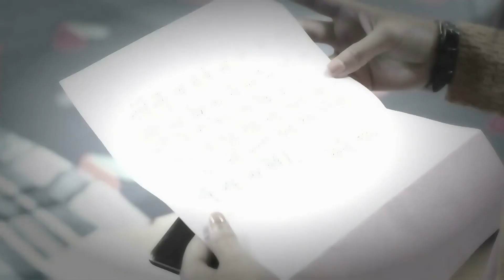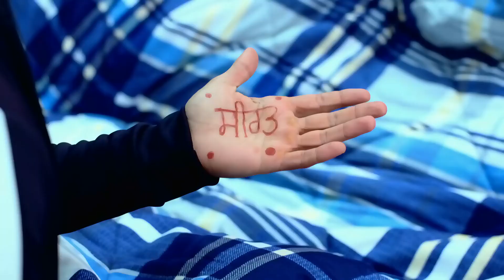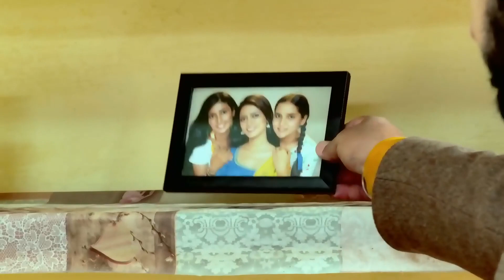Tera Rang Chadeya - Quick Recap - 25 - Seerat Gill, JD - Zee Punjabi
Show Name : Tera Rang Chadeya
Producer/Star Cast : Neha Thakur, Angad Hasija, Rishabh Mehta

Arrogant and successful superstar JDs life collides with Seerat, a headstrong girl from a middle-class family. How love blooms between them forms the crux of the story.